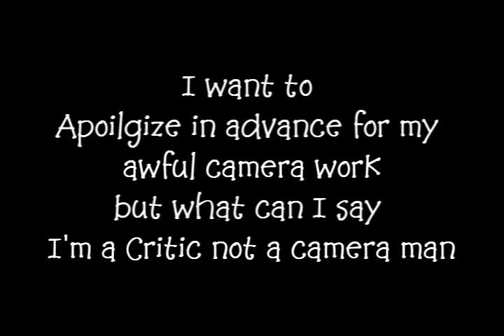Christmas Movies Rant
I talk about how I believe christmas movies nowadays are done all wrong